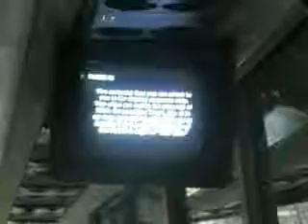Embarrassment on the Sex and the City tour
At the introduction to the Sex and the City tour in New York, I decided to tap my partner on the head to tease him, as he's not a fan of the show, just as the guide said, "Who love, love, loves the show?!" I didn't expect her to catch me...

Obviously, it was nice and humiliating and note my pathetic response.